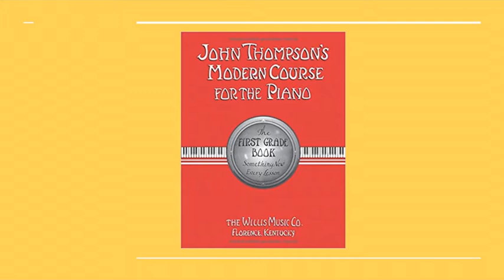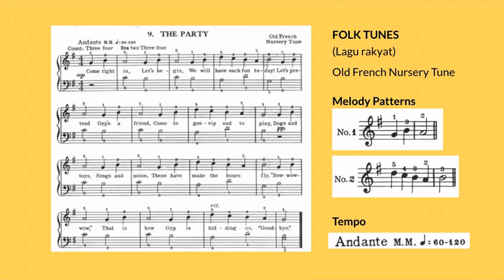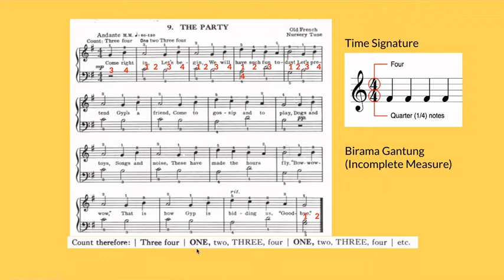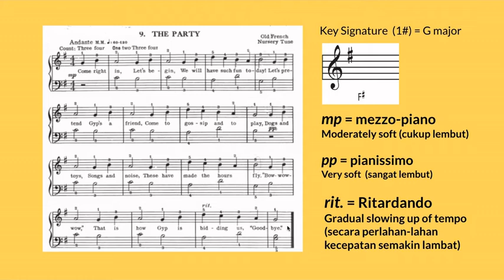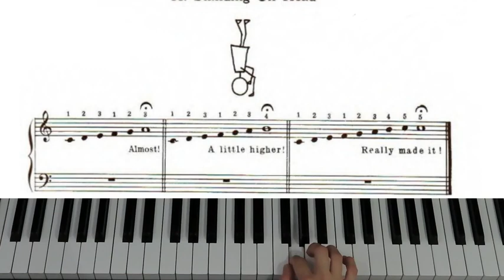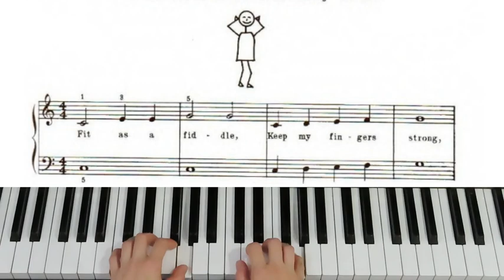Music For Kids II, Lesson 5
Homework:
John Thompson modern course first grade no. 9
A Dozen a Day, Preparatory, group I no. 11 and 12